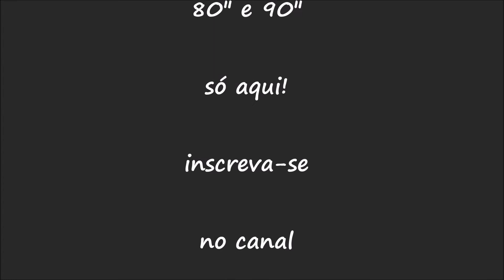FUN FACTORY - TAKE YOU CHANGE (DJ GEO)